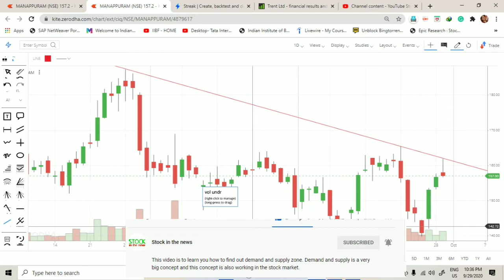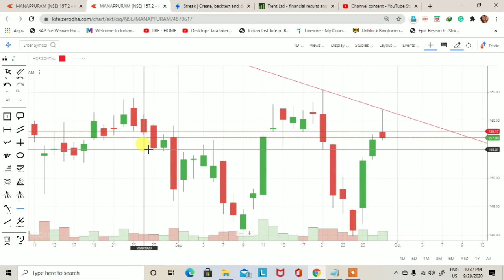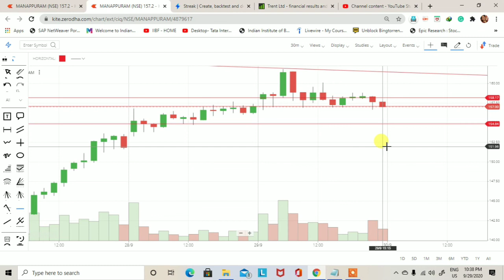Manappuram share demand supply technical analysis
This video is to learn you how to find out demand and supply zone. Manappuram share demand supply technical analysis. Demand and supply is a very big concept and this concept is also working in the stock market.